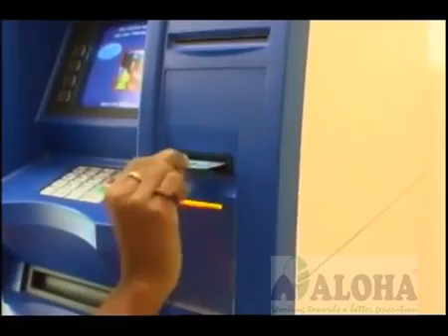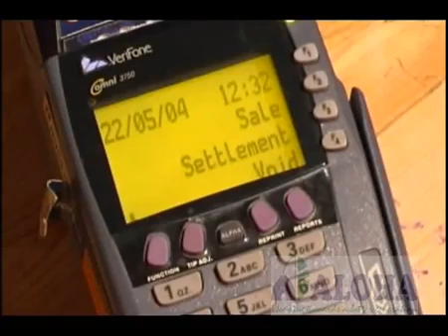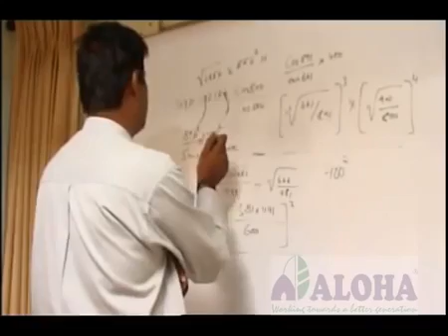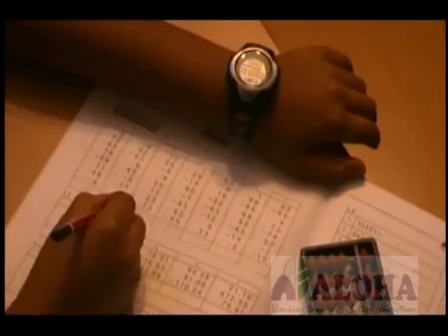5 Why's to enroll your kid to ALOHA Classes (Abacus Classes & Vedic Maths Classes)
Aloha Gujarat provides brain development training through Mental Arithmetic Course (Abacus Classes) and Speed Maths (Vedic maths Classes) for overall brain development and speeding up calculation.